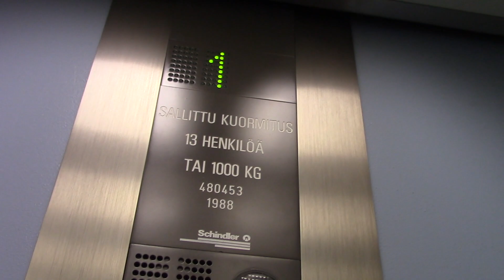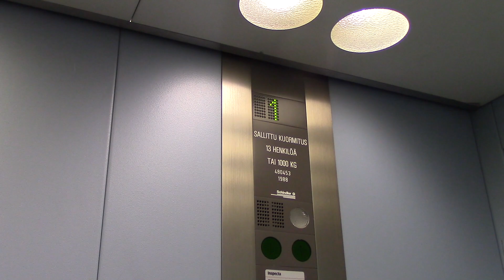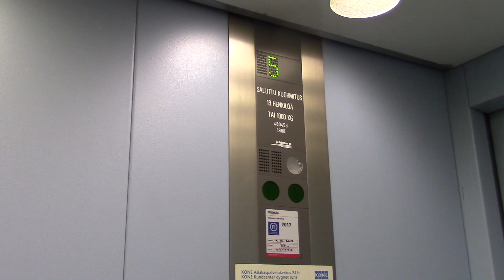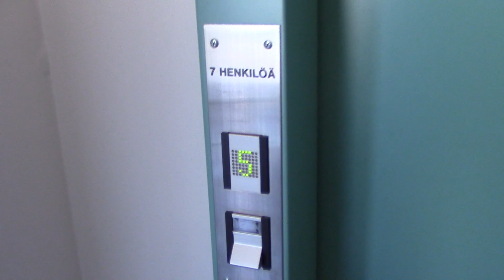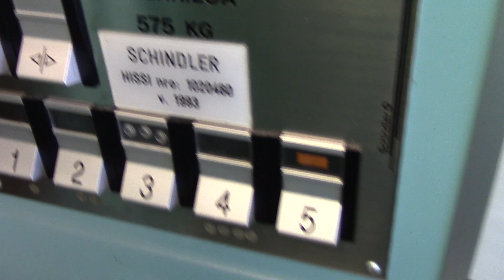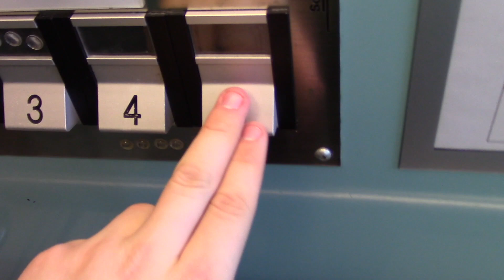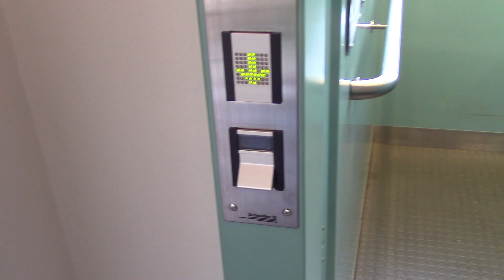2 awesome Schindler hydraulic elevs. / lifts in Espoo centre, Espoo FI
0:14 1988 S-series HIGH-draulic elevator / lift with S-buttons
4:52 1993 Holeless hydraulic elevator / lift with DEVE TKID fixtures

LOCATION:
(FIN) Espoonkatu 8, Espoon keskus / Espoo centre, Espoo FI
(SWE) Esbogatan 8, Esbo centrum, Esbo FI